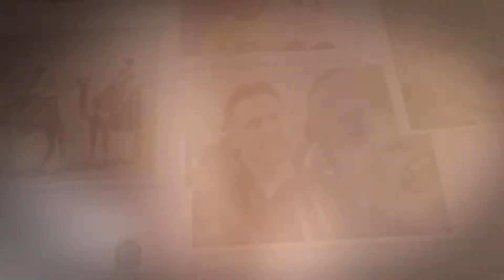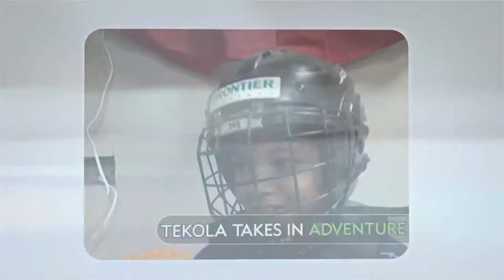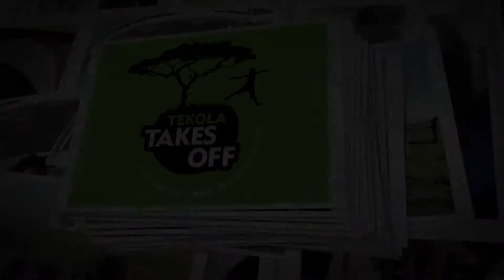Tekola Takes Off Promo Reel